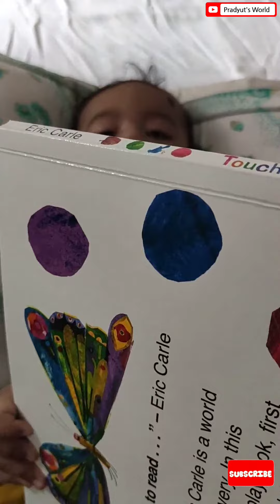How do you keep your baby engage ? My First Book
How do keep your baby engage ? My First Book